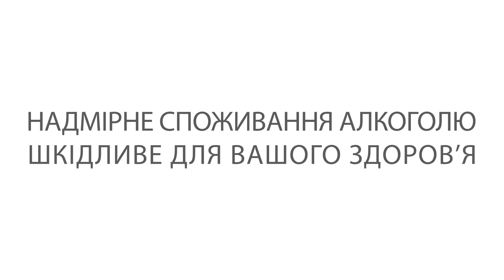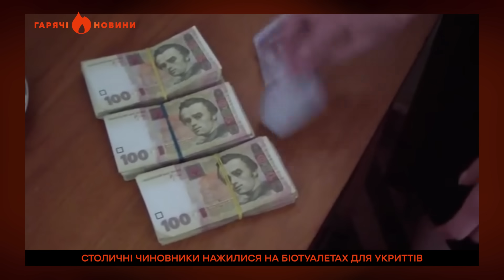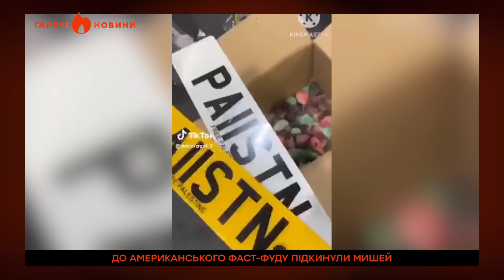У Путіна СЕРЦЕВИЙ НАПАД! Бункерний злякався... КЛОПІВ | ГАРЯЧІ НОВИНИ 03.11.2023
🔥 Успіхи ЗСУ на фронті.
🔥 Залужний видав базу.